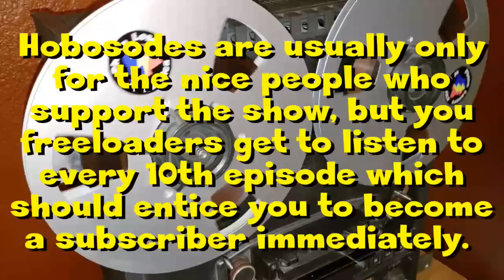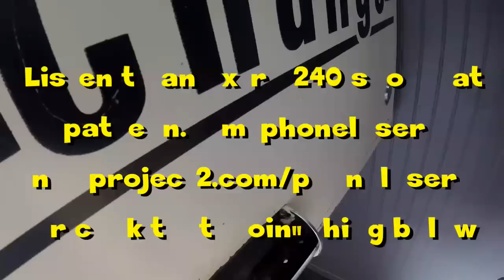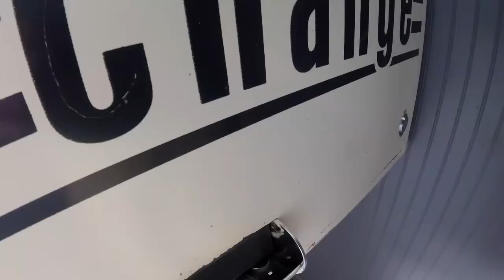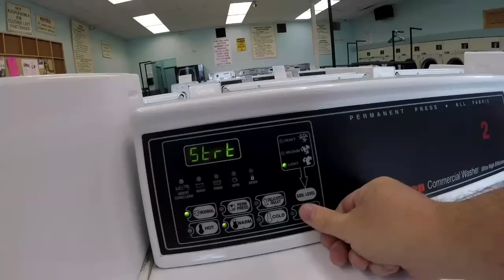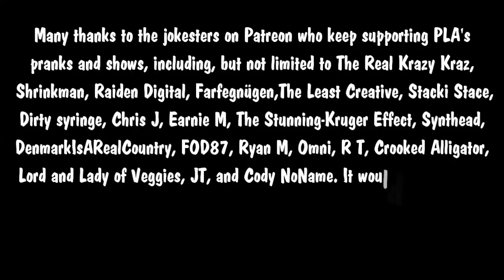Hobosode 250 - Miguel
I'm back this week to talk to apartment managers about the very latest in tenant technology. Here is a link to the Kickstarter.